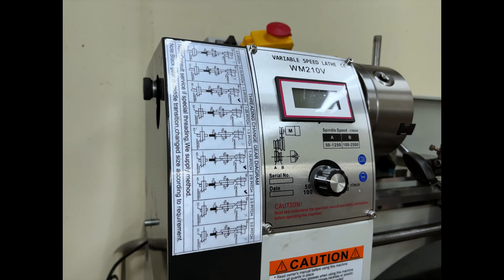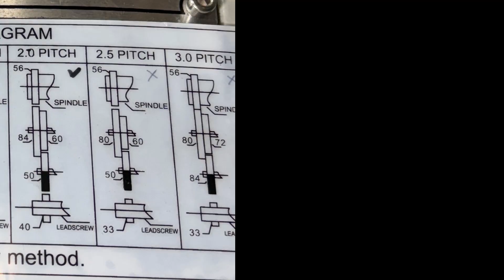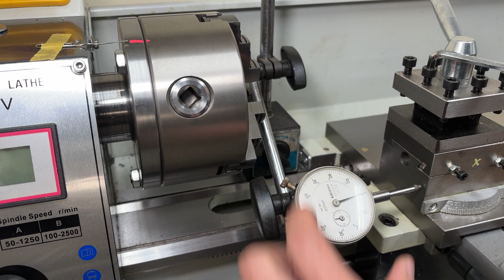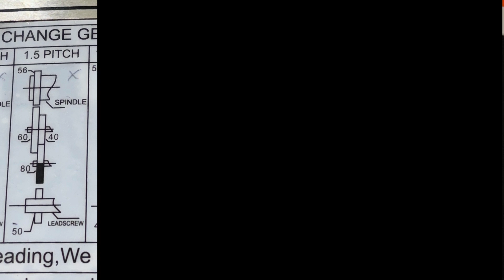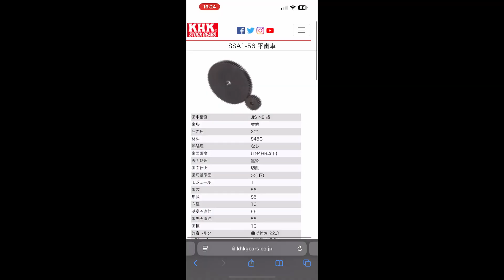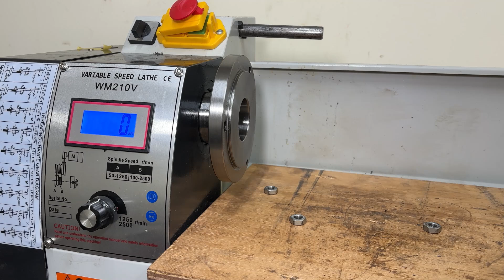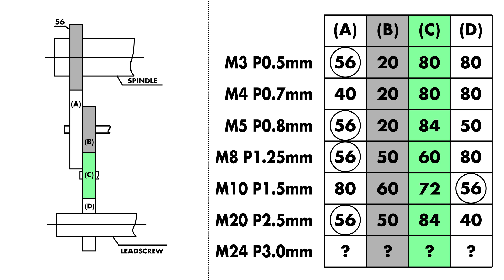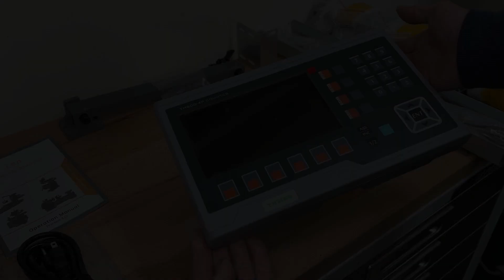#5-ミニ旋盤の送りピッチを直します！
ミニ旋盤の送りピッチがデタラメなので、対策を考えました。

今回購入したギア：
大きさのちょうど良い隙間ゲージ：

🎉ご視聴を頂き、ありがとうございます！
このチャンネルの動画に共感して頂き、経済的に余裕のある方は、チャンネル継続の為に、ぜひ【スーパーサンクス】や【欲しいものリスト】でのご支援をよろしくお願いします🙏
アマゾンの欲しいものリスト：